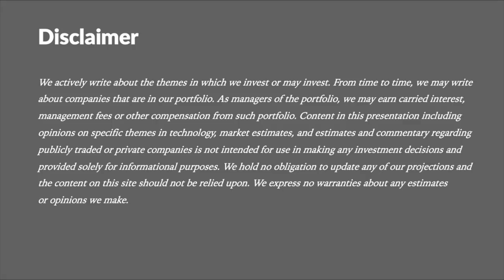Loup TV 110: How Long Is This Tech Stock Chaos Going to Last?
Gene and Doug discuss how future Fed decisions will impact tech stocks, and conclude the next couple of months will be volatile.